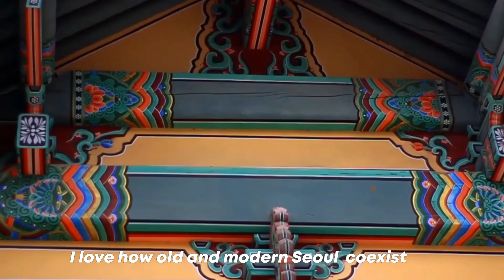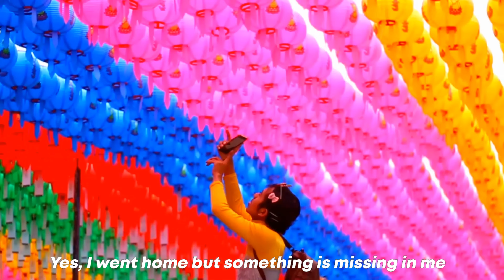GRAND PRIX | 대상🏆| AdAsia- 서울로 가지마십시오- AYCA AdAsia2023Seoul seoulmysoul.